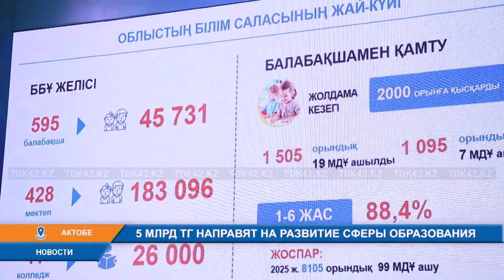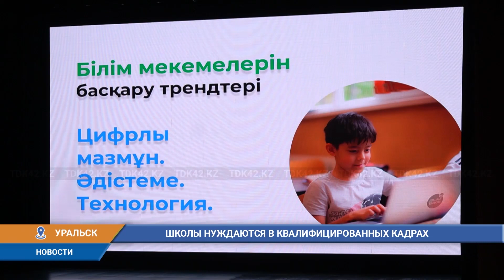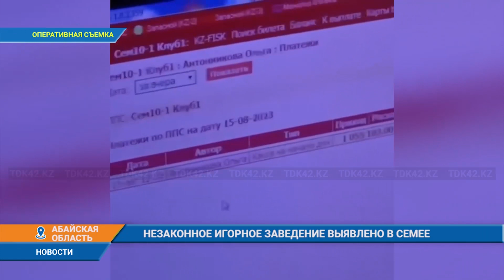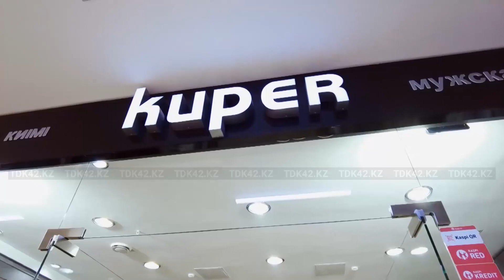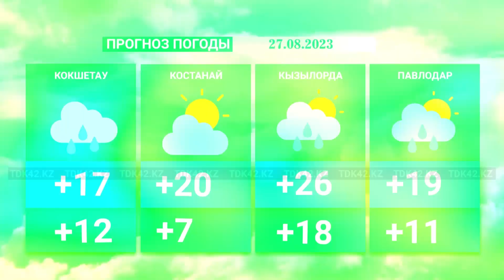Вечерние новости (26.08.2023) 19:00